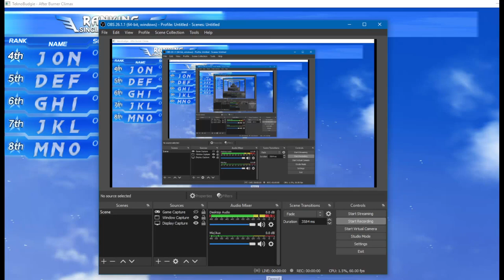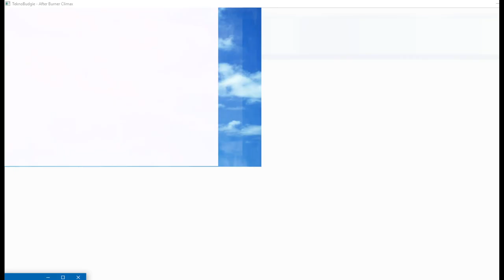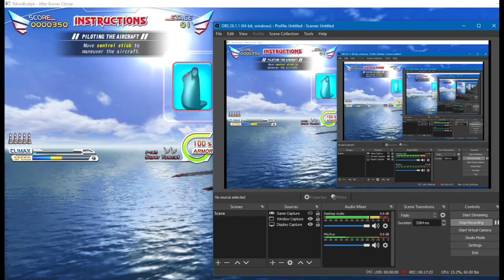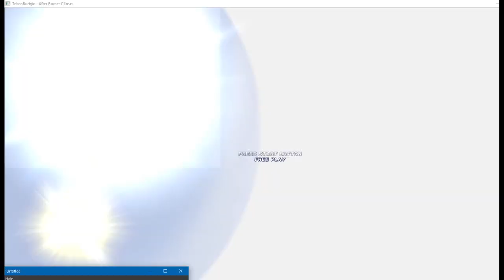sega afterburner climax - super hornet classic music - 2006 -2021 - route left - teknoparrot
sega afterburner climax -
super hornet classic music
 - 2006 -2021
 - route left -
teknoparrot
looks fantastic on teknoparrot now fully upscaled except the dam hud few gfx still but looks well nice.

help refer me : You've been invited to join UpVoice. Please open the following link on your desktop computer and get your $5 sign up reward.

flags:
listId=30NYYKBOW3SRZ&ref=idea_share_inf
yo HI, I AM UK ARCADES! I upload UK arcade tours of the country recording what seems to be left of the arcade videogames scene?

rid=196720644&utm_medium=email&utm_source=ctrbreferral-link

big thanks to my loyal patrons :
Nicholas House
robert